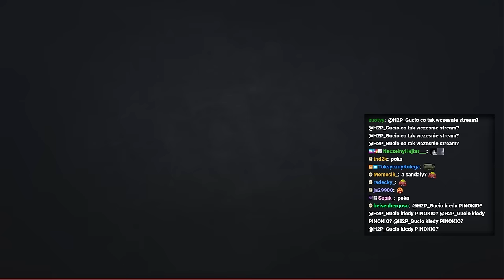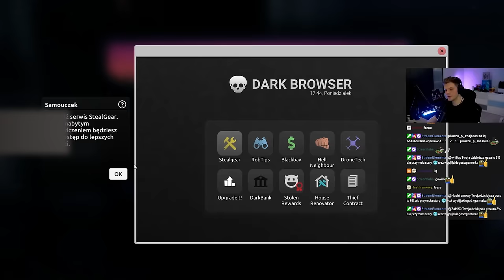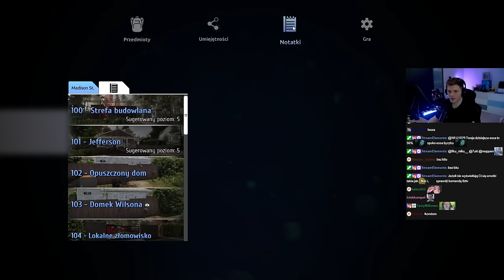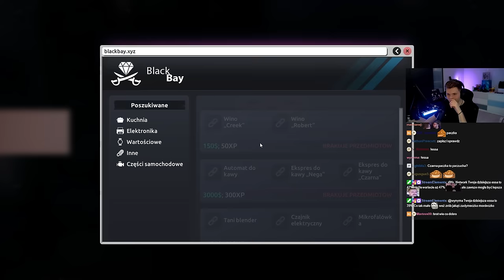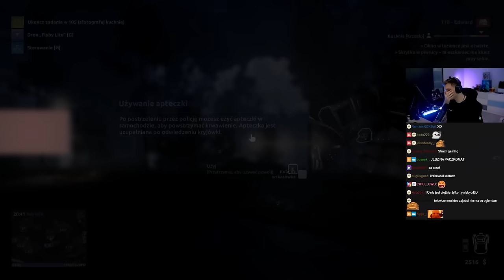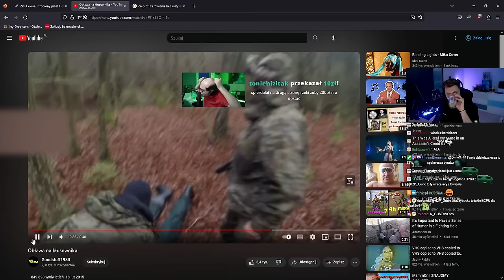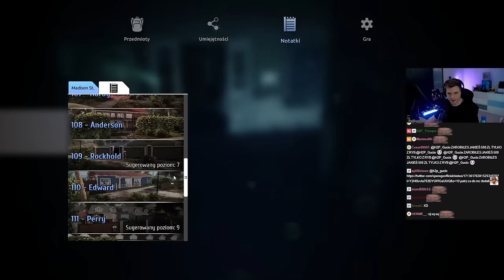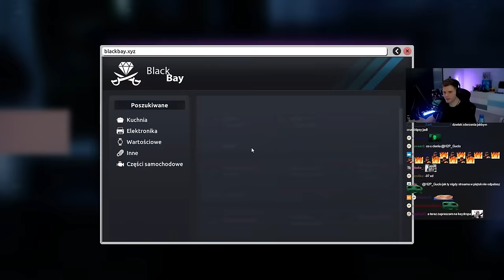GUCIO I THIEF SIMULATOR 2 I ZŁODZIEJSKA ROBOTA I GUCIO VS PZW NAJLEPSZE MOMENTY STRIMA #564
CZEŚĆ!

 SPIS:
0:00 - WSTEP RYBACKI
8:30 - GIERKA
POZDRO!